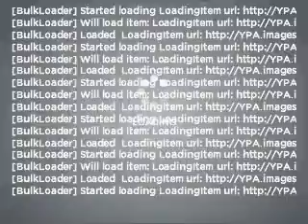2007 GMC Sierra 1500 - Batavia OH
Year: 2007
Make: GMC
Model: Sierra 1500
Trim: SLT
Engine: 5.3 liter 8 cylinder 16 valve
Transmission: 4-Speed Automatic
Color: White
Mileage: 46650
Address:
1117 State Rte 32